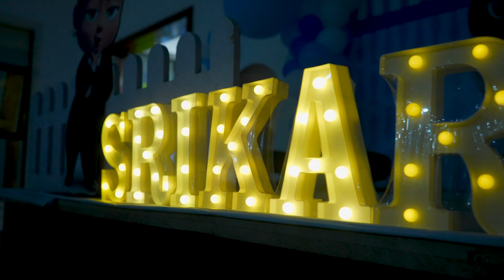Sri Karan's 1st Birthday Event Highlights || PICXEL Photography || 8105647056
PICXEL offers Photography and Videography services for Grand Weddings, Birthdays or any events. We are specialized in Cinematic output.

PICXEL is well known for Pre/Post Wedding Songs, Ad Films, Commercial & Corporate Shoots and Film making. We can do any event across AP & Telangana states. We have our professional teams operates from the cities like Bengaluru, Hyderabad and Vizag.